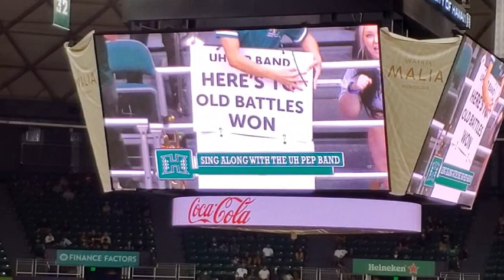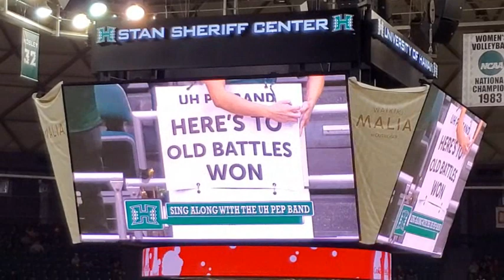Hawaii ROBBED by Cal State Fullerton, Were Refs Too Incompetent??? (2/11/23)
The Hawaiʻi Men's Basketball team came back from being down 18 points in the second half at the Stan Sheriff Center on Saturday against the Cal State Fullerton Titans, but it was too little too late. Fullerton held on, 52-51.

It was a tale of bad half good half, as UH got out to a hot start with two triples by Noel Coleman and Kamaka Hepa, but the 'Bows ultimately lost their early 6-0 lead due to terrible shooting.  UH missed shot after shot after shot, ultimately being held to just four made field goals, an egregious 11 turnovers committed, and trailed 31-15 at the break.

The woes continued early in the second half, but UH did not quit.  Fullerton's controversial defense, and the early hole UH found themselves in proved to be too much.  For the second game in a row, Beon Riley did not play due to a lower leg injury.  The 'Bows started finding their shots as the game wore on, but Fullerton made extra field goals to keep Hawaiʻi back.

Fullerton also got away with a goaltending call in the second half after Kody Williams missed a triple, and a CSF player touched the ball at the same time as it hit the rim.

In the final 15 seconds, UH had three chances to win.  JoVon McClanahan's layup missed, then Hepa's tip-in missed, and Samuta Avea's last heave was also no good.

Despite only three turnovers committed and winning the second half, 36-22, it was not enough for UH.

Hepa led the way with 16 pts., but Avea came up big with 12 pts. and a game-high 17 rebounds in the loss.

UH now falls to 18-8 overall and 9-5 in conference play.  They're now in a tie for third with UC Riverside and Long Beach State.

UH travels on the road against Long Beach State on Saturday, Feb. 18, and against CSU Bakersfield on Monday, Feb. 20.